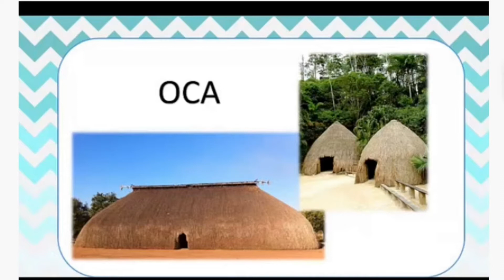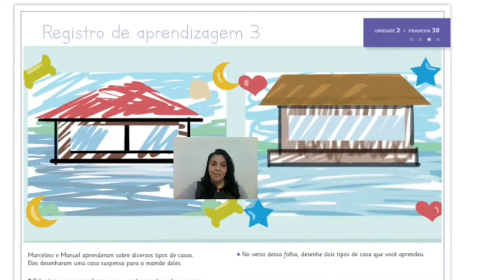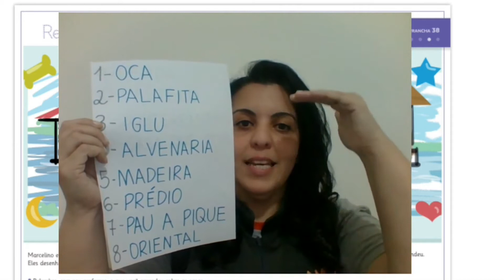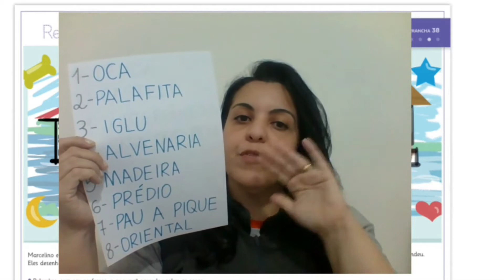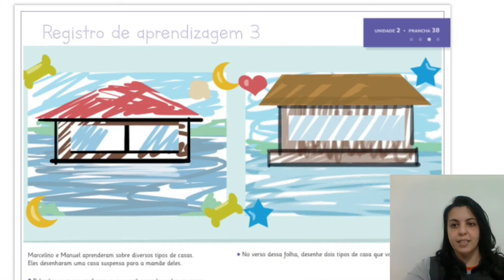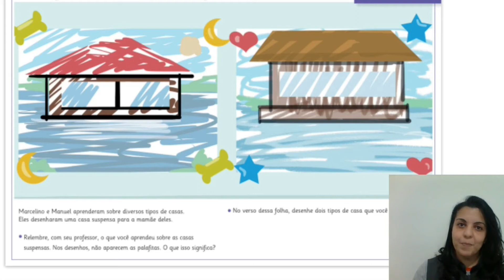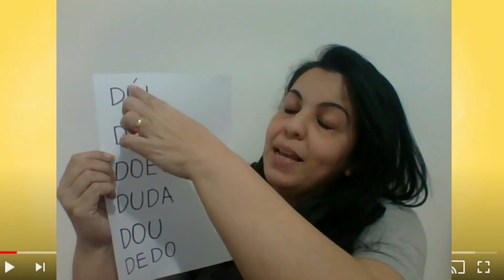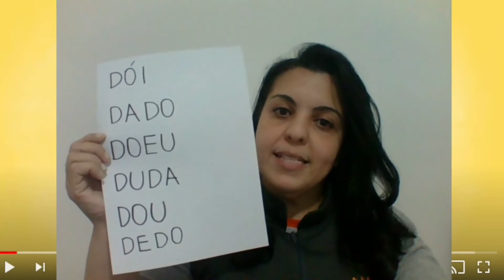34ª aula Jardim 2- 29/06 Profª Simone Araújo